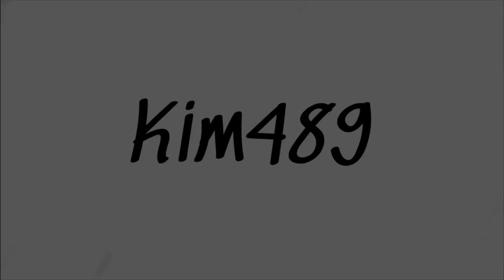FS22: Elmcreek - Episode 42 - Vognen hopper rundt! (Lets Play)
I denne uges afsnit fra Elmcreek skal vi i gang med at sælge lidt produkter, lave nogle opgaver for forhandlere og have fragtet pallerne med planker op til møbelfabrikken, hvilket viser sig at være en lidt vildere opgave end håbet.